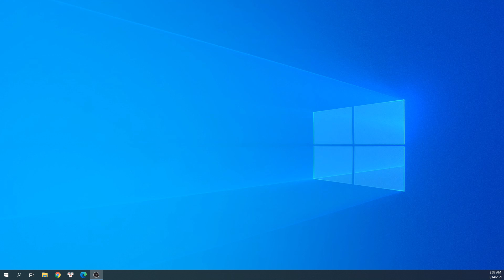[FULLMATCH] DE_MIRAGE | VITALITY VS. FAZE CLAN | ESL PRO LEAGUE SEASON 13